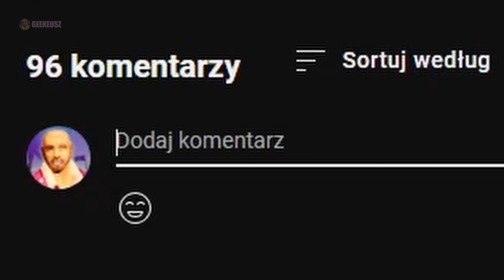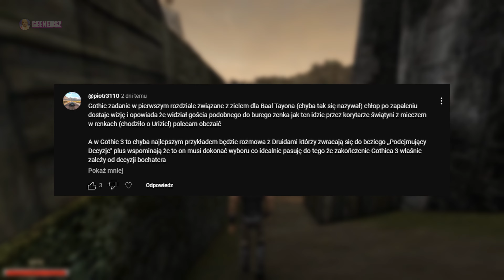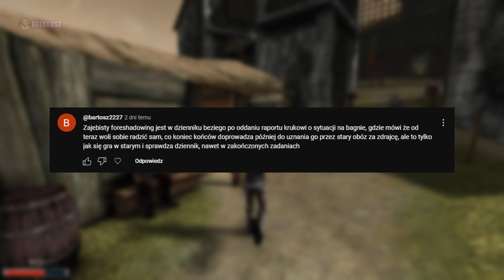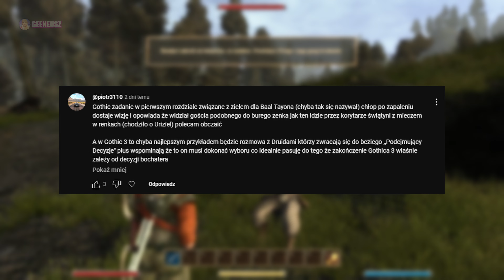ZAPOWIEDŹ PRZYSZŁYCH ZDARZEŃ W GOTHIC I INNYCH GRACH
W dzisiejszym filmie porozmawiamy sobie o zjawisku określanym jako foreshadowing w Gothic i innych grach komputerowych. Enjoy!

ROZDZIAŁY:
0:00 - 0:05 - Ostrzeżenie o spoilerach
0:06 - 0:33 - Wstęp
0:34 - 0:41 - Intro
0:42 - 3:53 - Gothic I
3:54 - 6:22 - Gothic II
6:23 - 7:46 - Gothic III
7:47 - 9:26 - Kroniki Myrtany: Archolos
9:27 - 10:41 - The Elder Scrolls V: Skyrim
10:42 - 13:01 - GTA San Andreas
13:02 - 14:32 - Cyberpunk 2077
14:33 - 16:13 - Wiedźmin 3 Dziki Gon
16:14 - 16:33 - Zakończenie
16:34 - 16:48 - Outro

tagi:
gothic, gothic2, gothic3, gry, ciekawostki, foreshadowing, przepowiadanie, przyszlosci, geekeusz, gaming